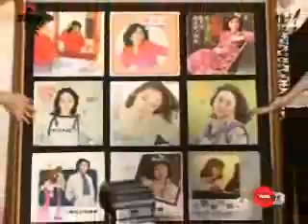陳秋霞舉行《放飛夢想》發佈會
2006年11月07日, 陳秋霞在台北舉行《放飛夢想》發佈會。